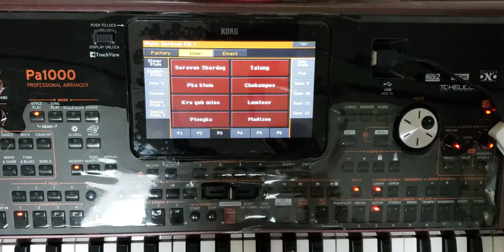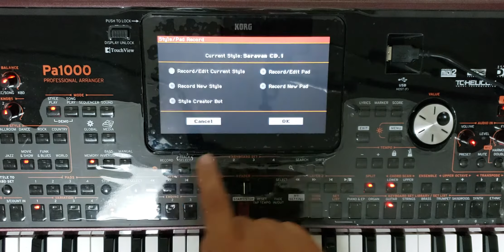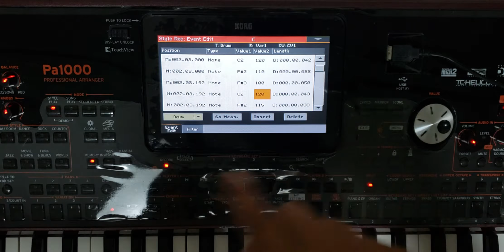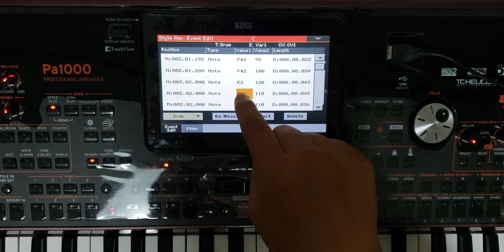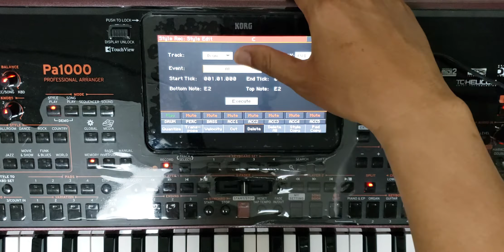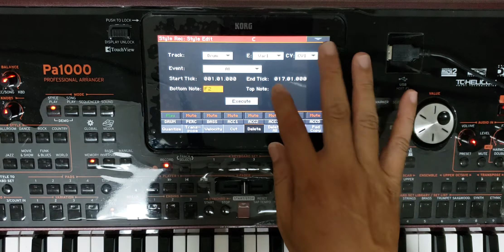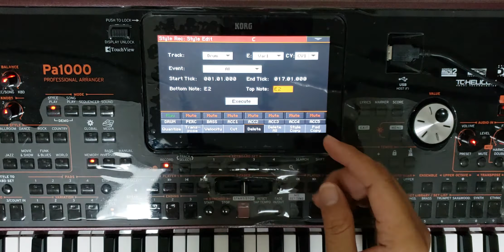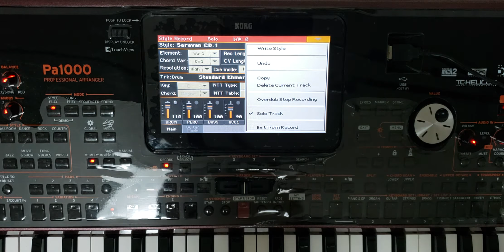Create your own style tips/Korg Pa1000/Pa700/វិធីខ្លះក្នុងការបង្កើតចង្វាក់/Korg Pa1000/Pa700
SM-Entertainment Cambodia is about entertain and knowledge. ❤God bless you❤